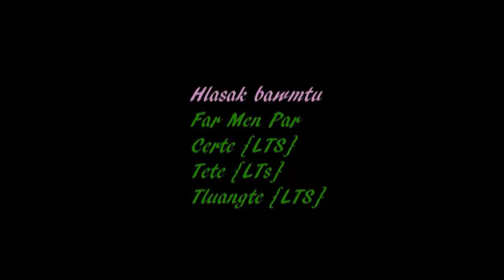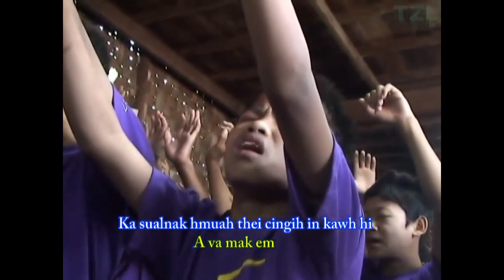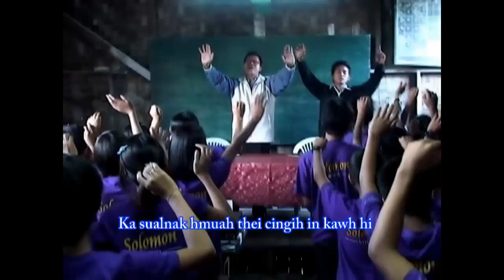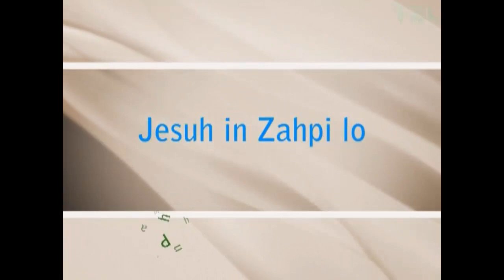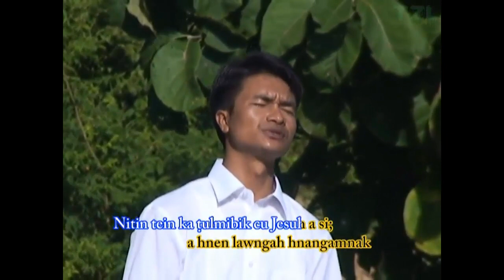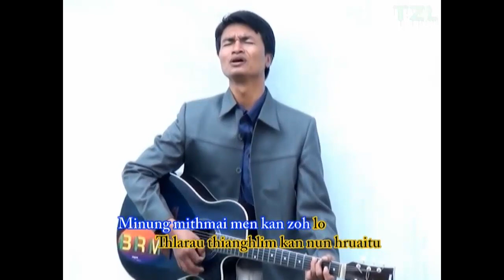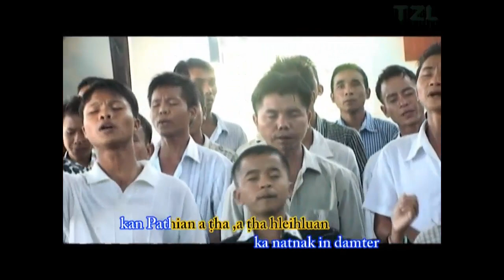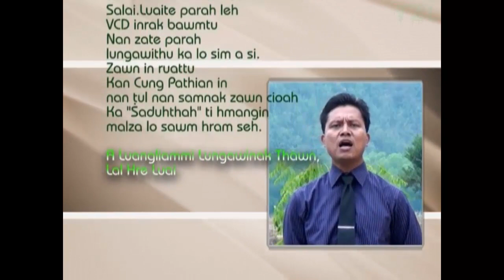Biak Hlei Sum - Ka Saduhthah (Full Version)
01. 00:01 - Intro
02. 00:42 - Haleluijah
03. 03:54 - Hosana Haleluijah
04. 08:48 - Phulo Zangfahnak
05. 13:32 - Asangbik Duhdawtnak
06. 19:02 - Ka Saduhthah
07. 24:12 - Jesuh in Zahpi Lo
08. 28:29 - Rem Iruatsaktu
09. 33:15 - Minung Mithmai Kan Zoh Lo
10. 38:14 - Jesuh Cu Bawi a si
11. 42:33 - Kan Pathian a Ttha
12. 48:05 - Jesuh Kalo Duh
13. 51:49 - Bawipa Thangtthat
14. 55:34 - Lungawi Thu

Full Album FullVersion